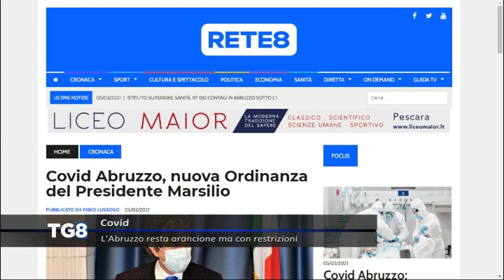LIVE Covid - L’Abruzzo resta arancione ma con restrizioni